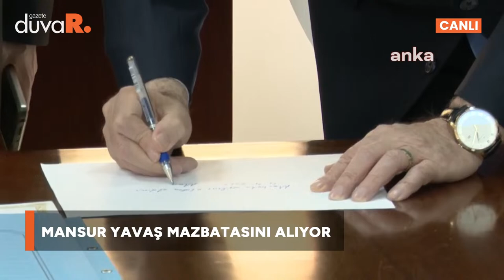Ankara'da ikinci dönem | Mansur Yavaş, mazbatasını aldı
Ankara Büyükşehir Belediye Başkanı Mansur Yavaş, yüzde 60 oy oranıyla yeniden belediye başkanlığına seçilmesinin ardından bugün mazbatasını İl Seçim Kurulu'ndan aldı.